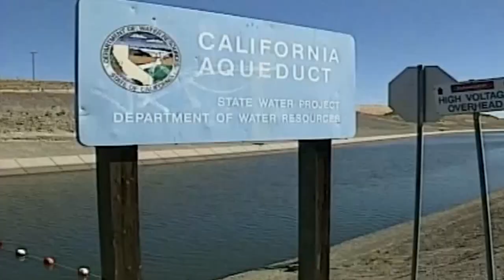California calls for more local water conservation